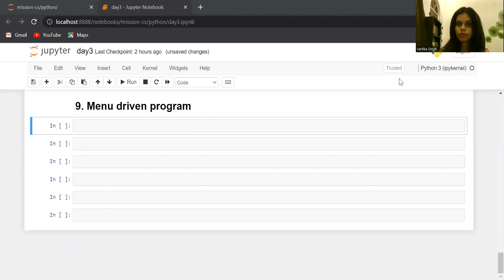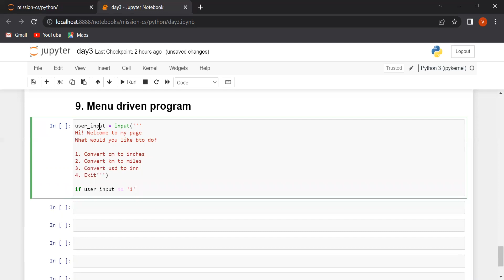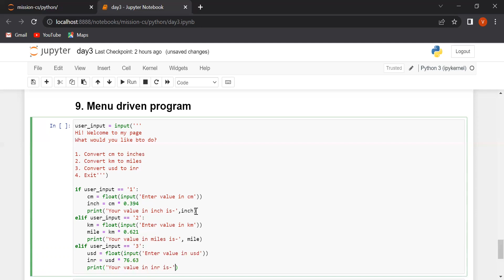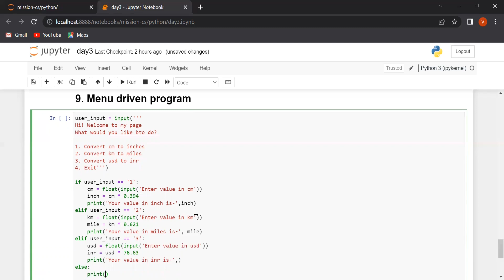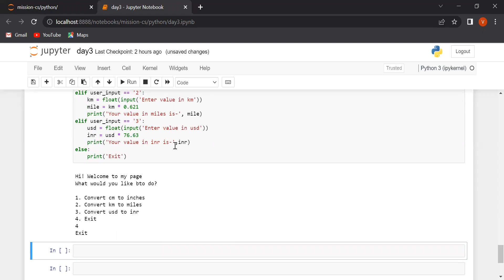How to write a menu driven program in Python.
In this program the user is asked to select an option from the 4 available options. The program then performs the selected task.